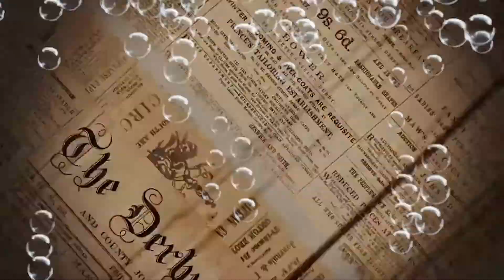Round 93 - Soul Mega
This week, Stephen & Gabe head down to the nation’s capital for a visit to Soul Mega, DC’s “stylistically un-styled” craft beer brand. Founded by Howard University graduates Elliott Johnson and Jahi Wartts, the company released their flagship brew less than two years ago. To this day they do not have a taproom or production facility, choosing to work in close collaboration with area breweries like Calvert Brewing Company. Soul Mega also has the distinction of being just the 3rd black-owned brewery in DC’s history. The boys will sample their one and only current beer offering, a pale ale crafted to please beer palates around the globe!

Featured beer: Worldwide American Pale Ale. Plus: Anheuser-Busch gets sued again and This Week in Gross is back, this time reminding us that Stephen really hates peanuts in beer.